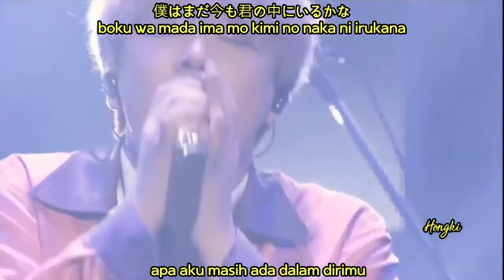FT Island Distance Indo Sub